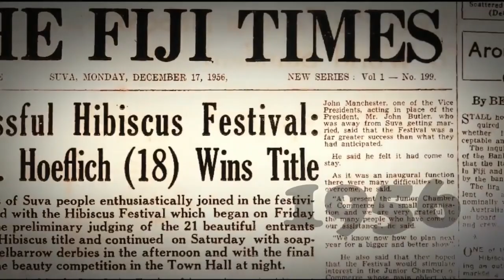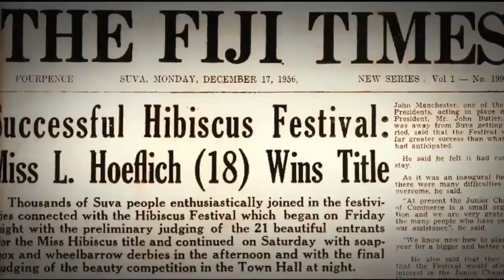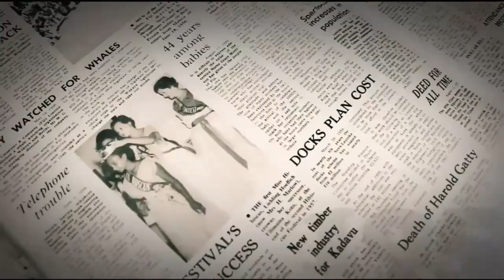FULL INTERVIEW | Agni Deo Singh | Minister for Employment, Productivity & Industrial Relations